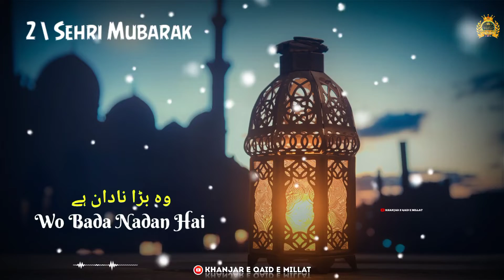Ramzan Ki 2 Sehri Mubarak Status||Ramzan Ki Dusri Sehri Mubarak Status||Ramzan Ki 2 Sehri Mubarak Ho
Ramzan_Ki_2_Sehri_Mubarak Status||Ramzan Ki Dusri Sehri Mubarak Status||Ramzan Ki

RamzanKi2SehriMubarak Status||Ramzan Ki Dusri Sehri Mubarak Status||Ramzan Ki 2 Sehri Mubarak Ho

Ramzan Ki Pehli Sehri Mubarak WhatsApp status | Ramadan Mubarak status | 1st Sehri Mubarak 2021
🔥Trending video shared via VidMate🔥
🎉Best downloader for video and image on YouTube, WhatsApp status, Facebook, Instagram...
🎉Platform for FREE latest movies🎥🎥

Ramadan Kareem New Whatsapp Status 2021 | 1st Ramadan Status 2021 | Owais Raza Qadri Whatsapp Status

Ramzan Mubarak Whatsapp Status 2021❤️|| Saqib Raza Mustafai Bayan Whatsapp status on Ramzan
Raza Saqib Mustafai Status 2021 || JummaMubarak Whatsapp Status || Islamic Whatsapp Status

Ala Hazrat Whatsapp Status | Ala Hazrat Naat Saqib Raza Mustafai 2021| karoon Tere Naam Pe Jaan Fida

Wahabi Xpose Whatsapp Status 2021 | Saqib Raza Mustafai Status  | Tariq Jameel Xpose Video | Wahabi

Ramzan status|Ramzan WhatsApp status|Ramzan status saqib raza mustafai|Ramzan mubarak status#shorts

Ramadan Mubarak Whatsapp Status 2021 | Qibla Owais Raza Qadri Sahab

Ramzan status|Ramzan whatsApp status2021|Ramzan coming soon status|Saqib raza mustafai ramzan status

Jumma mubarak whatsapp status 2021 | Saqib raza bayan | beautiful dua Islamic WhatsApp status

💚 Owais Raza Qadri beautiful Status 2021 💚 Whatsapp Status/Story - Urdu Tahreer Official

Very Emotional 😥😥 Naats WhatsApp Status Owais Raza Qadri 2021

OWAIS RAZA QADRI NAAT STATUS👌

Beautiful Naat Lyrical Video Status Owais Raza Qadri 🥰

Owais Raza Qadri Beautiful WhatsApp Status 2020

Ramadan Mubarak whatsapp status 2021 | Ramzan Mubarak WhatsApp Status | Ramadan Mubarak Status 2021

Ramadan Kareem 2021 | Ramzan Mubarak 2021| Ramzan whatsapp 2021 | Ramadan Status 2021

Ramadan Kareem WhatsApp status 2021 | رمضان مبارک | Ramzan Mubarak 2021 | Ramadan Mubarak status

Ramadan Kareem Whatsapp status 2022| Ramzan Mubarak 2021 | Ramadan Mubarak status |رمضان كريم  2021

Ramzanmubarakwhatsappstatus 2022//Ramzan status//New special ramzan mubarak

Ramadan Mubarak whatsapp status 2021 | Ramzan Mubarak WhatsApp Status

Ramzan Coming Soon WhatsApp Status 2022 | Ramzan_Mubarak_Special_Status ❤️ | New_Islamic_Dua_Status🥀

Ramzan coming soon Whatsapp status 2022

Ramzan_Status_2021||Ramzan Mubarak Whatsapp Status|| Ramzan tone||Ramazan Mubarak||Ramadan Mubarak

RamzankiPehliSehri Mubarak Whatsapp Status | Special Ramadan Kareem Status 2021,